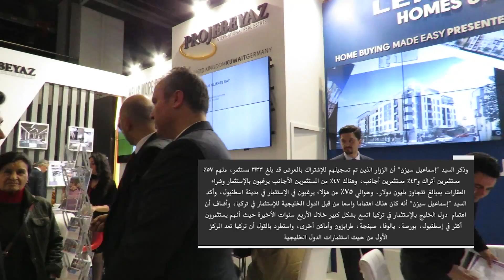سيتي سكيب تركيا 2016 مجموعة طه يوسف الإستثمارية "معا لنبني حياة"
مجموعة طه يوسف الإستثمارية "معاً لنبني حياة"